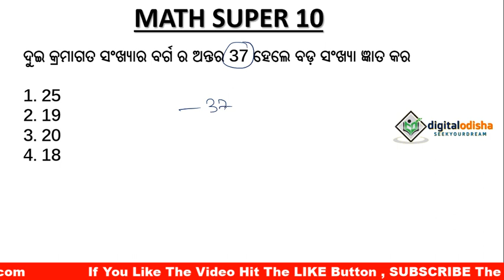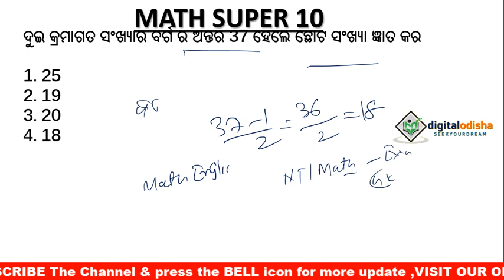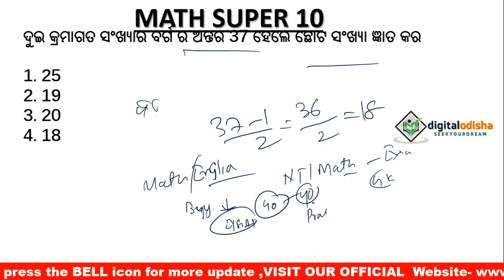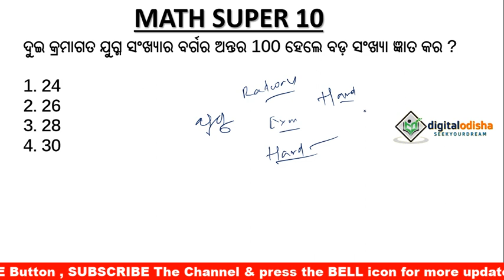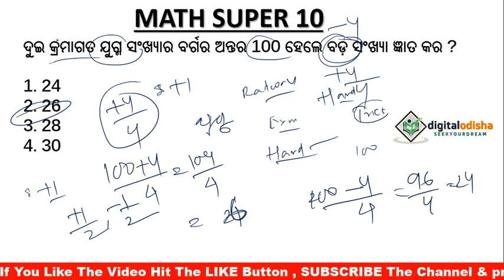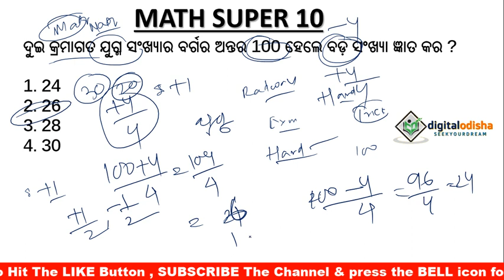ଗଣିତ QUESTION DISCUSS || math question discuss || NTPC , RAILWAY, OPSC || By Digital odisha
Dear Aspirants,

                      In this video I try to discuss previous year Railway group d  and NTPC question with odia language.

previous year railway gk question
old railway question gk